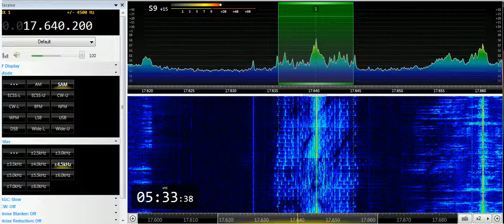20 05 2019 HSK9 Radio Thailand World Service in English to WeEu 0530 on 17640 Udorn Thani